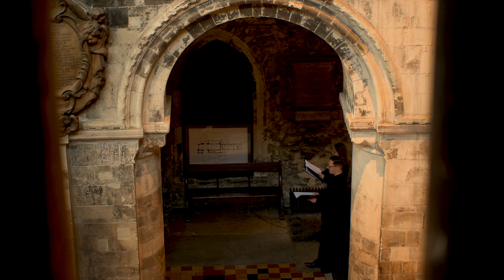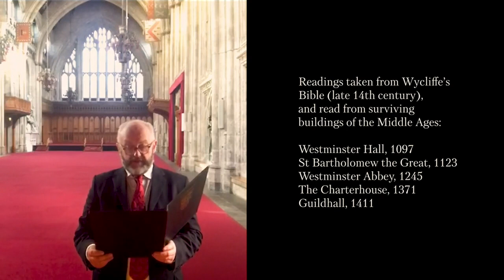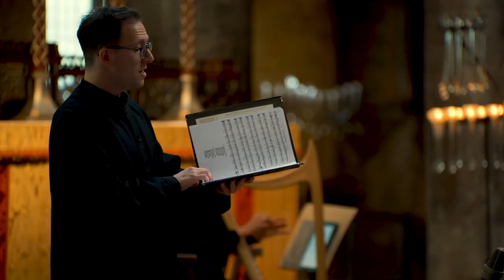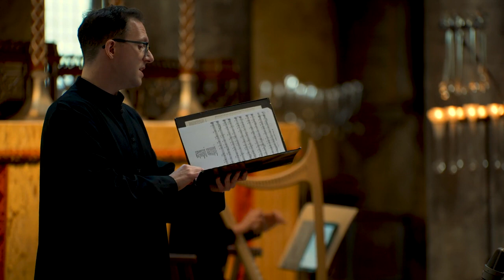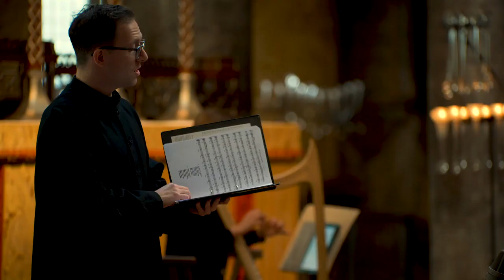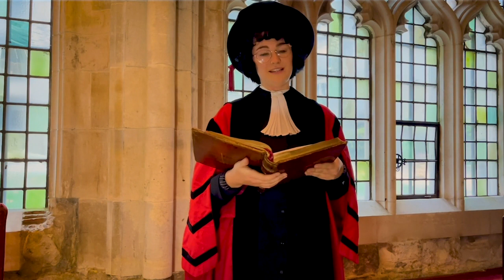Mediaeval Carols from St Bartholomew the Great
New for this year, specialist early music players and singers perform authentic mediæval carols alongside readings from the 14th century Wycliffe Bible recorded in surviving mediæval buildings across London including Westminster Hall, Westminster Abbey, and the Charterhouse.

Preserve our heritage! Help maintain our 900-year-old church by giving what you can